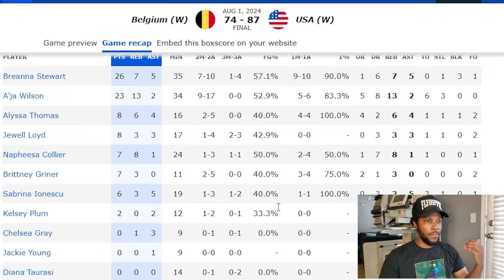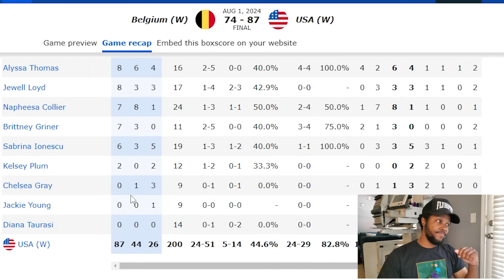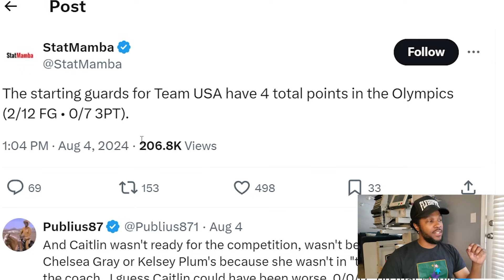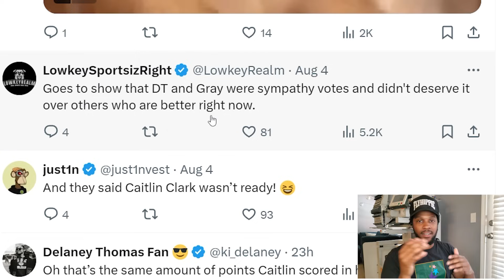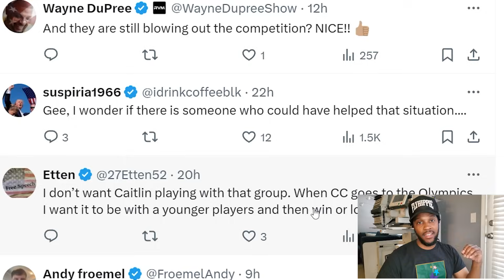CAITLIN CLARK FANS GOES OFF ON DIANA TAURASI AND CHELSEA GRAY'S HORRIBLE OLYMPIC STATS!